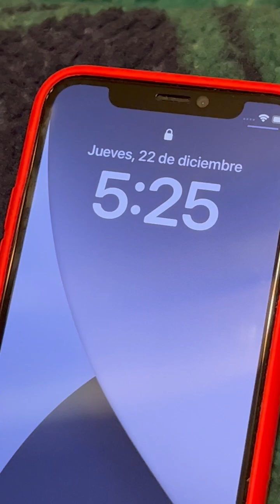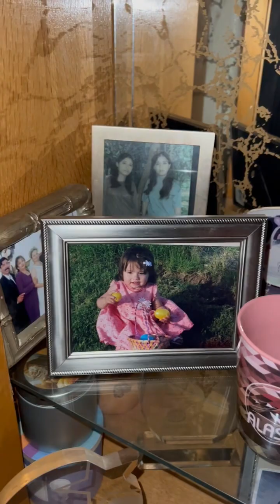De Los Ángeles California a Yuma Arizona